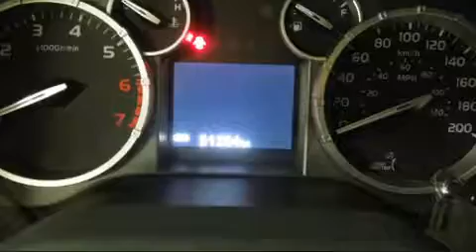2016 Toyota Tundra SR 5.7L V8 in Terrebonne, QC J6W 6A6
Léveillé Toyota
1369 Montée Masson

La route vous appartient avec le Toyota Tundra 2016. Affichant un peu plus de 50 000 km au compteur, c'est un véhicule de haute technologie conçu pour les enthousiastes de la conduite sportive! Ce véhicule offre une transmission automatique à entraînement à 4 roues motrices et un puissant moteur 8 cylindres. La liste d'équipement est impressionnante, mais elle ménagera votre budget. Comme le télédéverrouillage des portières, des essuie-glaces intermittents, un ordinateur de bord, le pare-choc arrière avec marche-pied, un afficheur de la température extérieure, une banquette arrière à dossiers rabattables séparés, plaques de protection des éléments mécaniques, et un régulateur de vitesse. La chaîne haute fidélité alimente 6 haut-parleurs, qui procurent à tous les passagers une expérience audio de premier niveau. Les coussins gonflables latéraux se déploient pour limiter les effets d'un impact pour tous les passagers. Ce qui nous rend fiers, c'est vous offrir uniquement des véhicules de grande qualité. Passez nous voir ou appelez-nous pour obtenir plus d'information.